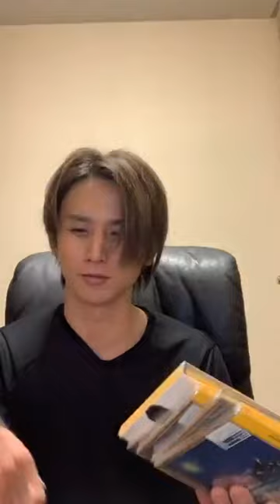Endless Shock 公式インスタライブ 2020.4.19 堂本光一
最後の方が切れてしまっているみたいです。🙇‍♀️💦💦
堂本光一さん